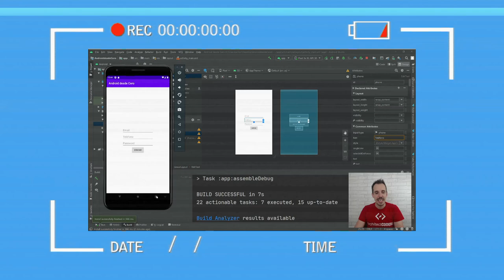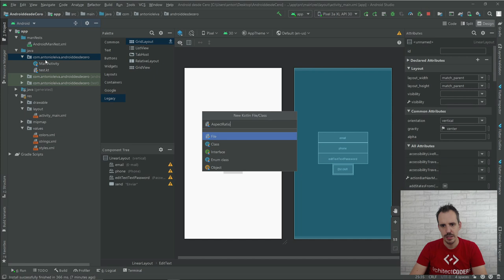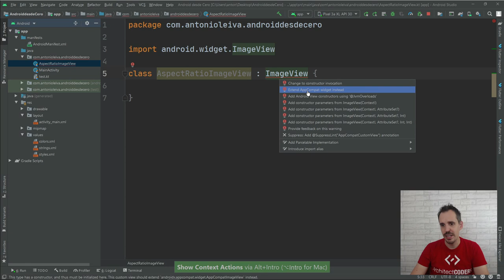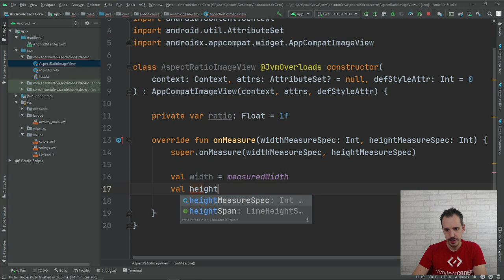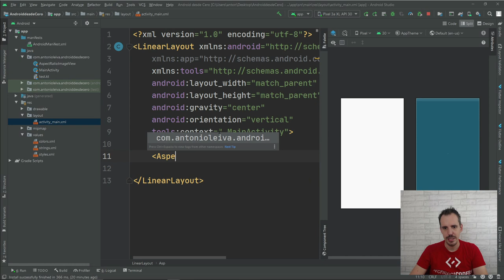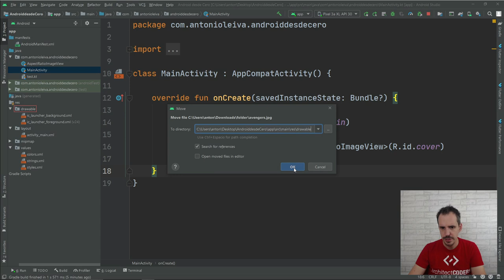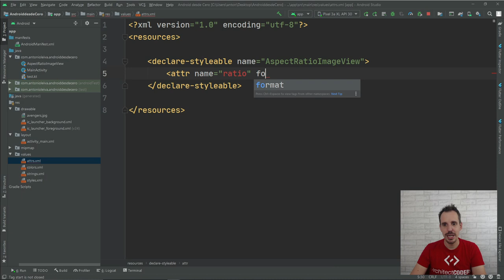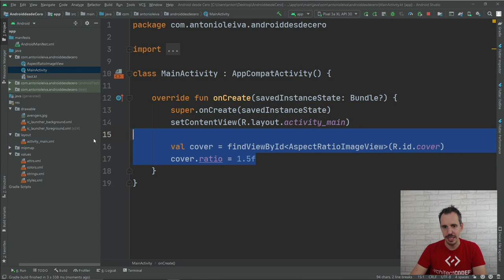Custom Views en Android 👾: Extendiendo una vista existente | ADC#8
En el vídeo de hoy te explico qué son las Custom Views o vistas personalizadas, y qué necesitas saber para implementarlas.

Vamos a ver a fondo un ejemplo que a pesar de ser relativamente sencillo, requiere de bastantes pasos para entenderlo por completo.

1️⃣ La situación de Kotlin en el mercado y la oportunidad de aprenderlo
2️⃣ Cómo empezar con Kotlin desde cero en pocos minutos
3️⃣ Cómo Kotlin puede hacerte mucho más productivo